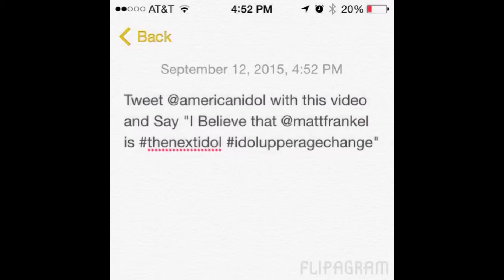Why Matt "Big Stats" Frankel is thenextidol